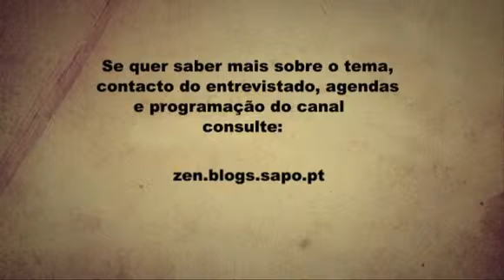Experiência de Quase Morte Parte 5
O que acontece no limite entre a vida e a morte. A experiência de quase morte explicada por André Shataloff.